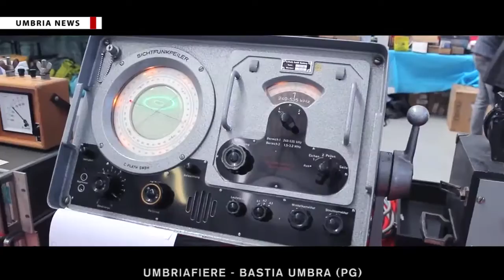Expo Elettronica 2016 a Bastia Umbra il 5 e 6 novembre, anticipazione [UMBRIA NEWS]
Una panoramica a tutto campo su elettronica di consumo e professionale e fai da te. Ancora una volta torna, immancabile, l’appuntamento con Expo Elettronica, il secondo annuale, al centro fieristico Umbriafiere di Bastia Umbra, sabato 5 e domenica 6 novembre. PIÙ INFO